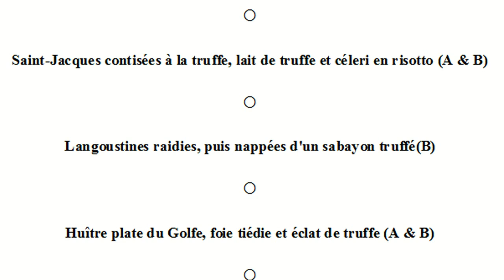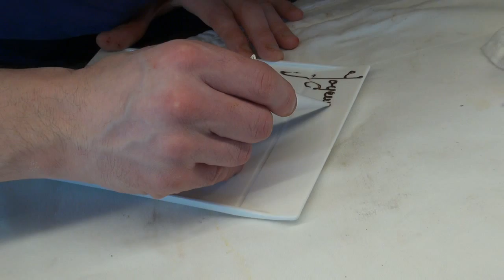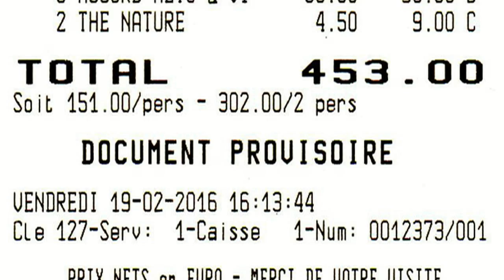Déjeuner à l'Atlantide1874 * - 19 février 2016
C'est le fruit du hasard "internet" qui m'a fait découvrir que Jean-Yves Guého proposait dans son Atlantide 1874 un "Menu truffe". Si un premier appel à la mi-janvier m'a déçu quant à son service jusqu'à la Saint-Valentin, heureusement un second coup de fil passé le 15 février m'a permis d'apprendre que ce menu serait servi pratiquement jusqu'à la fin février. Cette vidéo en retrace toutes ses composantes, avec une bonne partie consacrée à son élaboration en cuisine. Bref, il ne manque que l'odeur envoûtante de sa majesté "Mélano" !